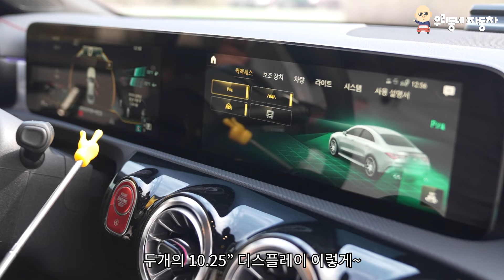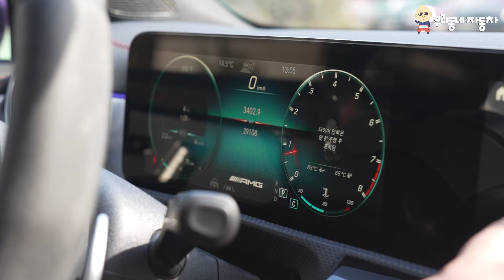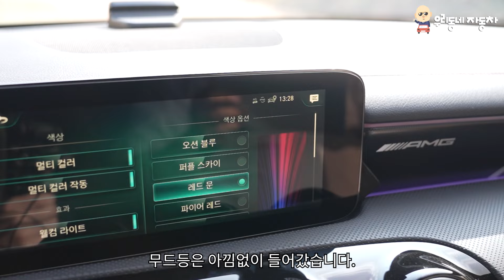벤츠가 작심해 만든 내연기관 마지막 선물 CLA 45 AMG S 꼼꼼나름리뷰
메르세데스-AMG CLA 45 S 4MATIC+를 함께 보시겠습니다.
구독은 우동식을 더욱 빛나게 합니다.

special thanks to 안지환 성우님